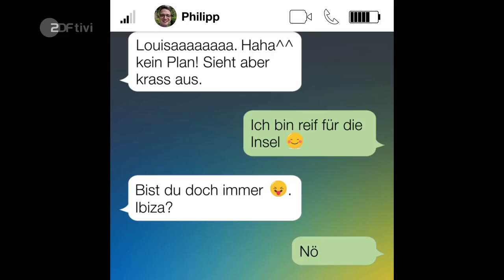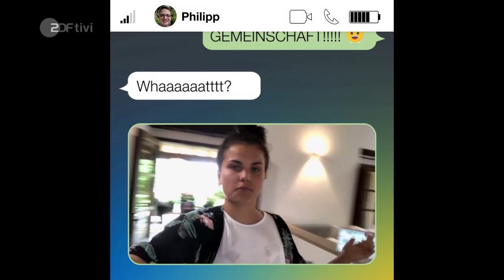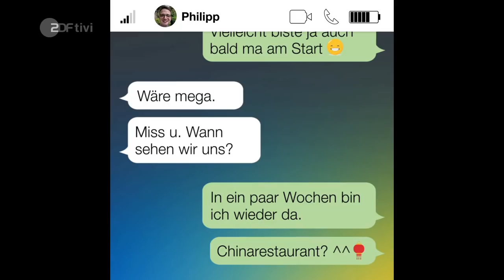Louisa chattet mit Philipp über "die wohngemeinschaft - Mallorca" | ZDFtivi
Louisa wohnt wieder in ihrer alten WG -  fast zumindest. Zusammen mit Maja und Ella, die früher Buse hieß, mit Jonas und Danny. Die Jungs waren mal in der Jungs-WG auf Mallorca. Die fünf haben eine riesige Villa, mit Schafen und Pool. Louisa gibt Philipp eine kleine Tour durch die Villa und verrät, wo sie die nächsten Wochen wohnen wird.

Mehr zu Louisa und Philipp und allen Jungs- und Mädchen-WGs findet ihr auf ZDFtivi.de und in der tivi-App: